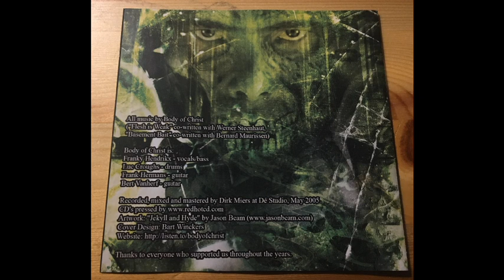Body of Christ - The Schizophrenic Approach (2005)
Body of Christ were a Death/Thrash (with melodic elements) metal band from Tongeren, Belgium.
They born in 1992 and split up first time in 1996, after a Demo. In 1998 the band born again and they released 1 EP in 2005, probably they split up again after this release.

This is the Whole EP, called "The Schizophrenic Approach", released in 2005.

Tracklist:

1- The Descent
2- Basement Bait
3- Flesh in Weak
4- A Fool's Thoughts
5- The Solipsist